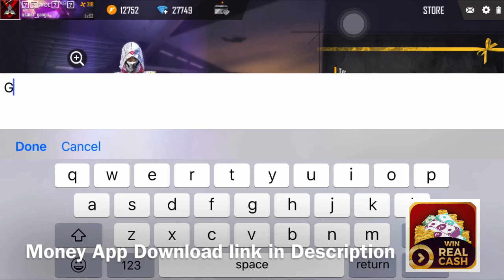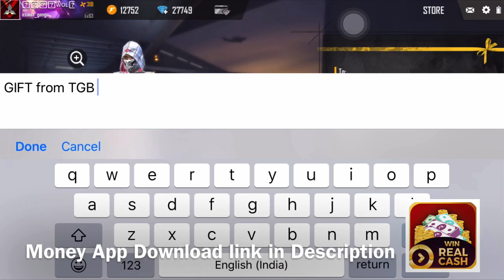Free fire legendary dress event magic card tricks in tamil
👇🏻👇🏻Download winzo gold for free diamonds 👇🏻👇🏻

Free fire magic card event gives legendary dress and we will trll some tricks about the event in this video.

Credits - Lord ahmed